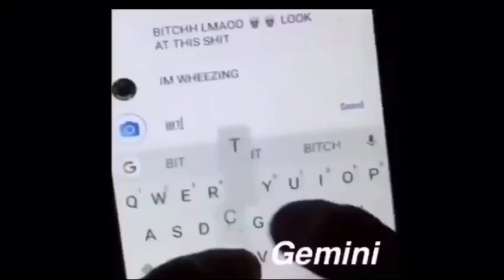DRAGGING YOUR ZODIAC SIGNS//ARGUE WITH YOUR MOTHER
JOIN THE LIVE TEAM🥳 and